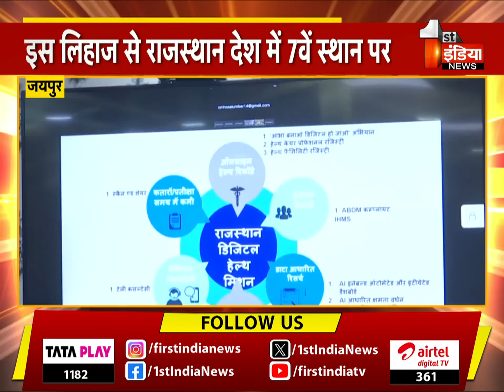राजस्थान डिजिटल हैल्थ मिशन अभियान का आगाज, एक क्लिक पर मिलेगा मरीज का हेल्थ डेटा ! | Special Report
About this Video:

जयपुर
अब एक क्लिक पर मिलेगा मरीज का हेल्थ डेटा !
इंटीग्रेटेड हेल्थ मैनेजमेंट सिस्टम से जुड़ी इस वक्त की बड़ी खबर, स्वास्थ्य भवन ने राजस्थान डिजिटल हैल्थ मिशन अभियान का किया आगाज, चिकित्सा मंत्री गजेन्द्र सिंह खींवसर ने किया जनउपयोग अभियान का आगाज, खींवसर ने बताया कि बजट घोषणा की पालना में विभाग का बड़ा कदम, 'प्रदेश में 3 करोड़ 84 लाख से अधिक लोगों की बनाई गई है आभा ID' , 'राजस्थान देश में 7वें स्थान पर,हैल्थ केयर फैसेलिटी रजिस्ट्री में तीसरे एवं''हैल्थ केयर प्रोफेशनल रजिस्ट्री में छठे स्थान पर है राजस्थान' | 15 August 2024